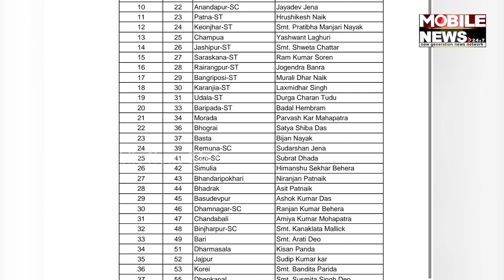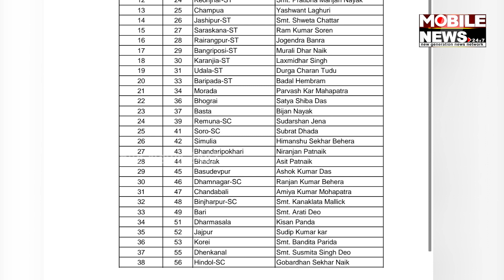ଆସିଲା Congressର ପ୍ରାର୍ଥୀ ତାଲିକା କାହାର କଟିଲା, କାହାକୁ ମିଳିଲା ଦେଖନ୍ତୁ || Odisha || Sarat Pattanayak